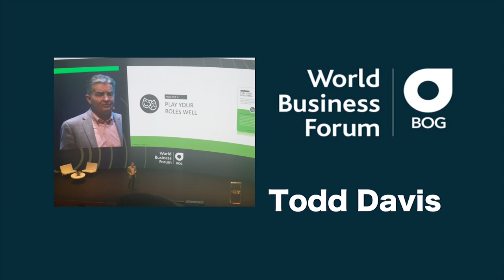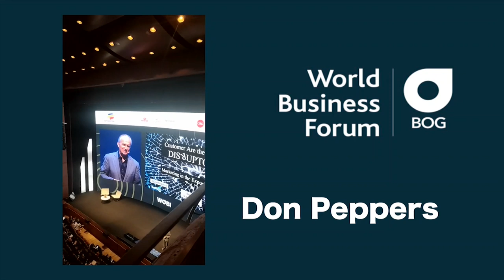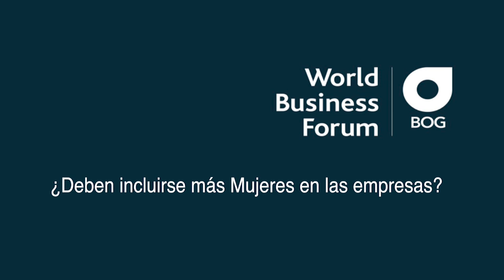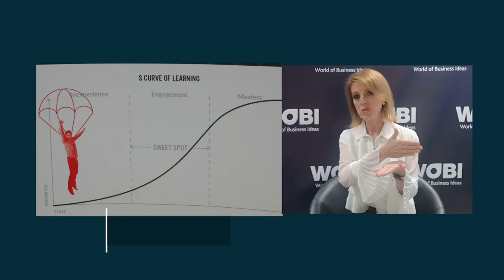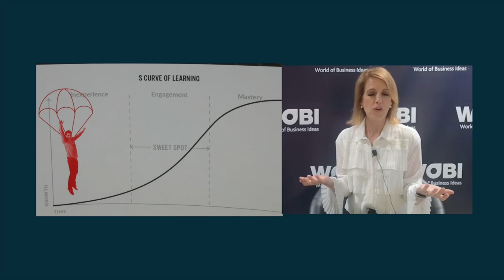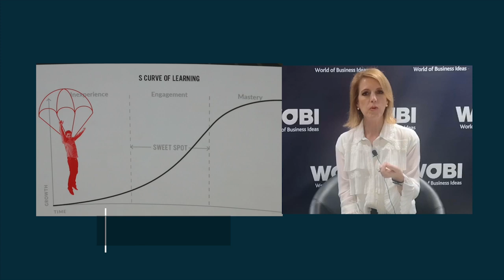Especial Wobi - [Negocios en Tm] ®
En  este especial Paola Rueda López, tuvo la oportunidad de asistir a WOBI y regalarnos unas excelentes entrevistas.

No importa si usted está en negocio B2B o B2C entregue los tenis con los cordones puestos esta y otras recomendaciones del experto en marketing Don Peppers en entrevista con Paola Rueda López en WOBI WBFBog.

Revisa las gafas con las que ves la vida y juega bien tus roles fueron las invitaciones que hizo Todd Davis en entrevista hecha por Paola Rueda López en WOBI WBFBog.

El experto en recursos humanos Dave Ulrich invitó a cuestionarnos: ¿Qué quiero? ¿A quién sirvo? ¿Cómo construyo? Fueron algunas de las preguntas que compartió con Paola Rueda López en WOBI WBFBOG.

Para Johnson Whitney el movimiento disruptivo debe venir desde adentro "Si usted quiere subir en su carrera, cree disrupción" fue lo que le dijo a @paola rueda Paola Rueda López en entrevista de Negocios en Tu Mundo en WBFBOG

Negociosentm

Etiqueta
@juancarlosy (Juan Carlos Yepes - Director y presentador)
@viamonsalve (Vianette Monsalve - Codirectora y presentadora)